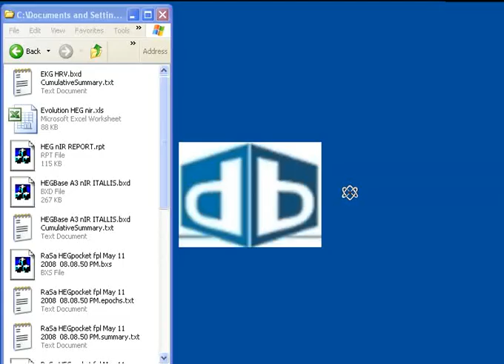Easy Start with BioReview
Three quick steps to getting started with your BioReview report